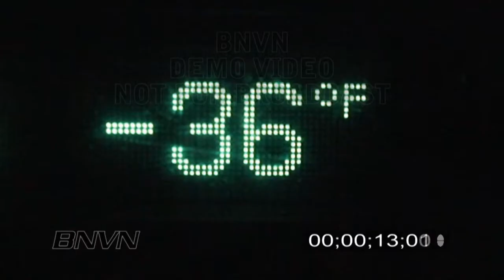1/16/2009 Sub Zero Weather Video.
1/16/2009 Sub Zero Weather News Video. Footage of people in the extreme cold weather conditions in Minneapolis, MN where the overnight low temps got into the -36F range on the north side of the city. The walk to work in downtown Minneapolis, MN was very dangerous just to be outside and the video shows a lot of various cold people outside on the Nicollet Mall.

Catalog #: 01162009A